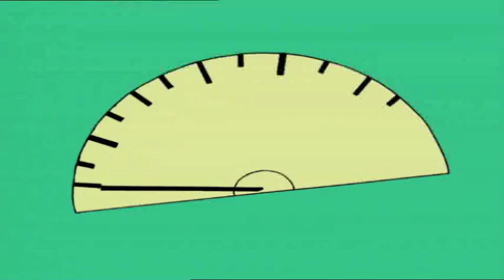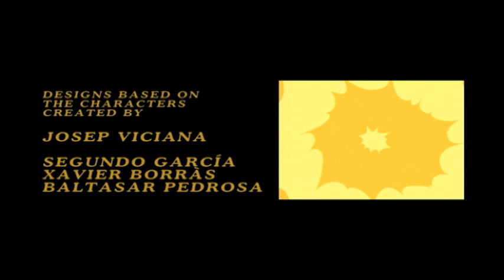The Ugly Duckling in the Enchanted Forest - Full Movie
The Ugly Duckling is about to enter the Enchanted forest, a place of mystery and adventure where he will meet witches and fairy princesses, elves and goblins and many other magical beings.

Great danger is in store for our little friend the Ugly Duckling, is this exciting and spellbinding tale.

Directed by Josep Viciana